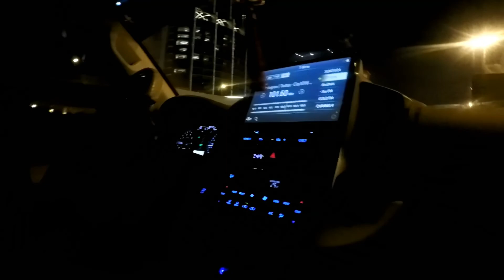DUBAI MALL FOUNTAIN | Day 1 | TRIP TO DUBAI | LIFE IS ABOUT RIDE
This is one of the most amazing and memorable day of my life, exploring the beauty of Dubai, UAE on a land cruiser with my niece and family. Watching the amazing Dubai Fountain adjacent to the gigantic burj khalifa.

And the best part about today was starting of my wonderful trip by visiting Dubai Gurudwara :3

Gear I use:
GoPro Hero 5

** Comment to know more details **